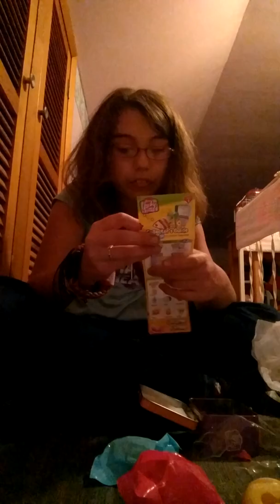Lucky lunch box unboxing